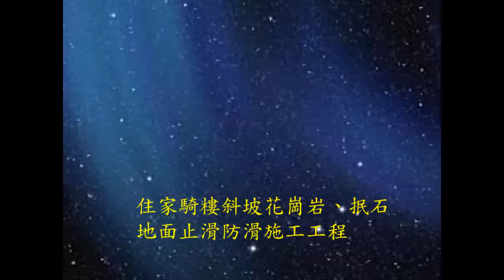485 防滑止滑 住家騎樓斜坡花崗岩、抿石地面止滑防滑施工工程